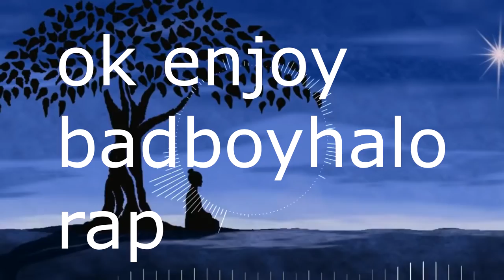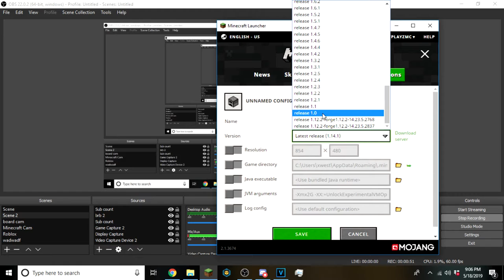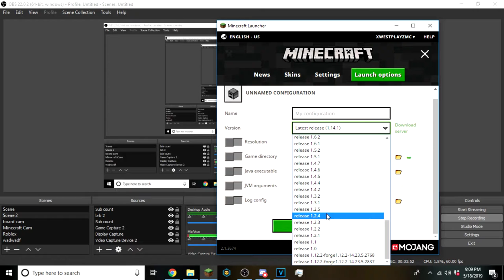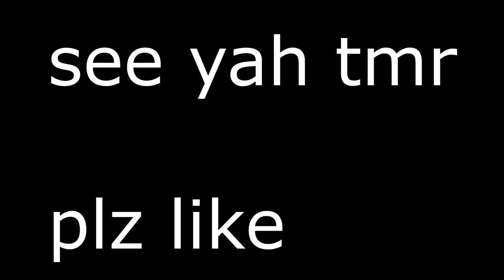Playing Minecraft 1.0-1.14! - Minecraft's Birthday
➧ Playing Minecraft 1.1-1.14! - Minecraft's Birthday

➧ we tried 1.0,6.1, and 1.14.1

❓ Video Information! ❓